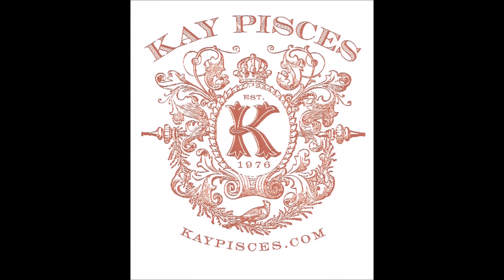PISCES OCTOBER 2015 WITH KAY PISCES LOVE EDITION TAROTSCOPE